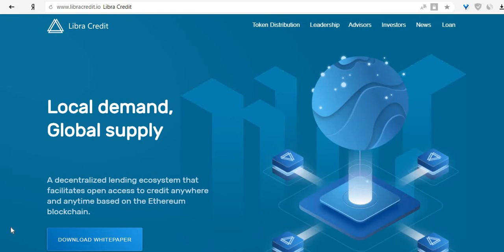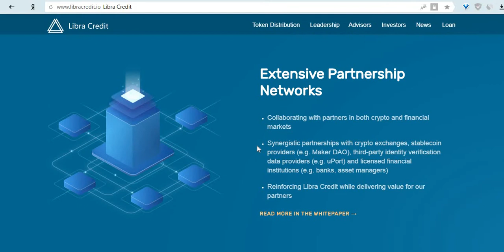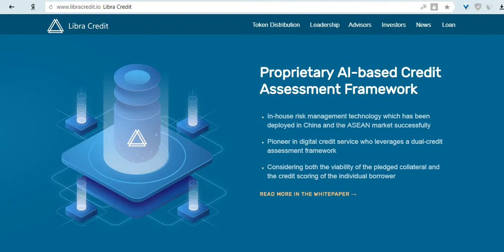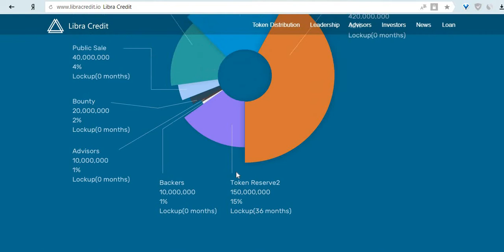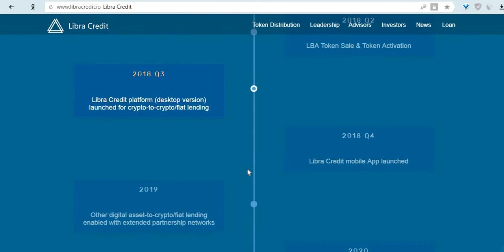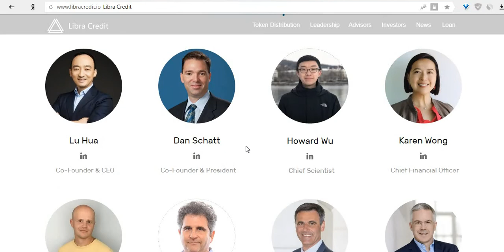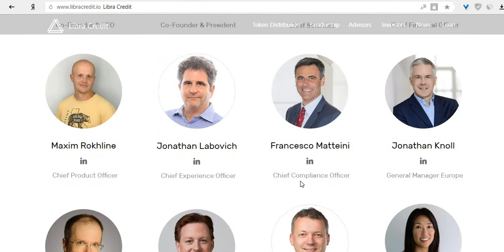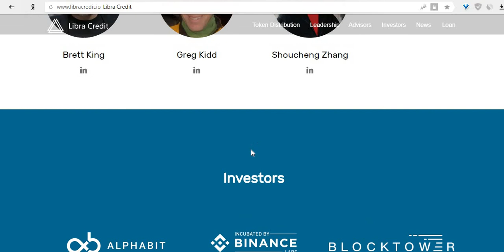LibraCredit - кредитная система на блокчейн